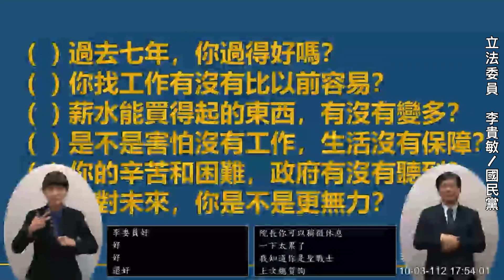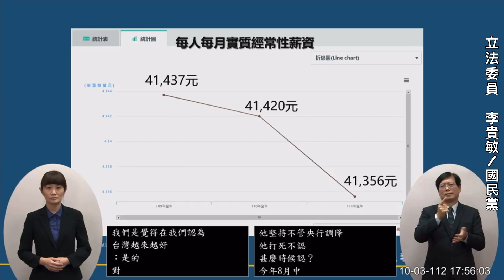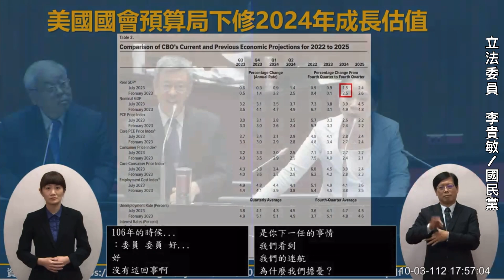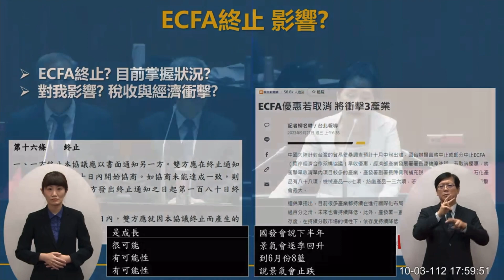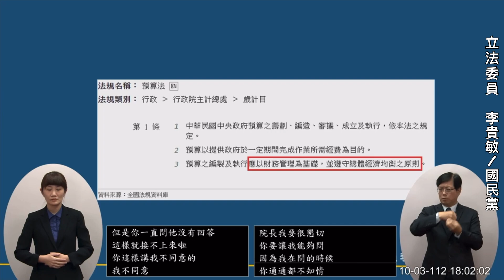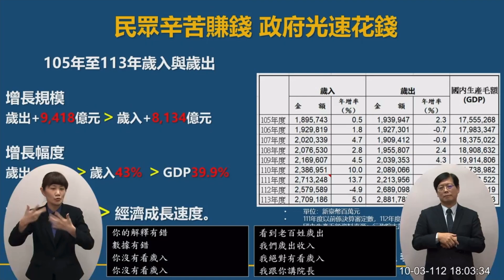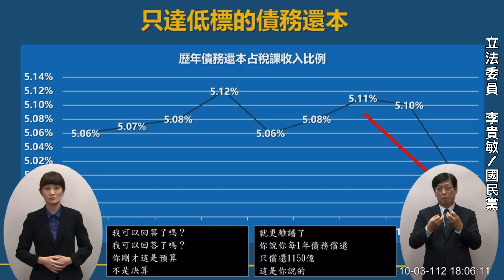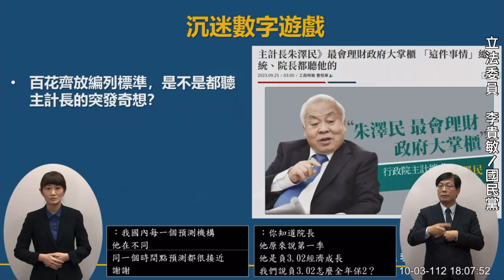（聖騎士.聖戰士.聖鬥士😅😅😅） 國民黨 李貴敏 質詢 行政院長陳建仁 主計長 通膨 經濟成長率估值 債藏特別預算 113年度中央政府總預算 20231003 院會 立法院演哪齣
財政部長 莊翠雲
國發會 龔明鑫
立法院副院長 蔡其昌

- 過去七年，你過得好嗎？
- 你找工作有沒有比以前容易？
- 薪水能買得起的東西，有沒有變多？
- 是不是害怕沒有工作，生活沒有保障？
- 你的辛苦和困難，政府有沒有聽到？
- 面對未來，你是不是更無力？

通膨
實質經常性薪資
經濟成長率估值
景氣燈號連Ｎ藍
ＥＣＦＡ終止的影響
歲出規模增長
債務還本佔稅課收入比例
債藏特別預算

過去7年你們過的好嗎？兩位

還好 / 很好

很好是吧
因為你們官越做越大

我7年都是同樣的位置

請教你 薪水可以買來的東西
有沒有變多？

看你是買什麼樣的東西
像是電腦的產品是在下跌的

院長我跟你報告 前面讓你聽一下
為什麼讓你先聽一下
前年的時候 在講通膨的時候
（主計長）他打死不認
我前年拜託他、懇求他 面對問題
他打死不認
甚麼時候認？ 今年8月中
每人每月實質經常性薪資
41437（109）—› 41356（111）

我們重視的是實質的總薪資

我們TSMC呢
被迫要背離家鄉到國外去投資

不是被迫
他們是擴張

我們看到的是行政單位的大撒幣
有沒有針對人民需求 沒有

財政紀律法 第2條
⋯不受政治、選舉因素影響⋯

》觸目驚心的歲出規模增長
》民眾辛苦賺錢 政府光速花錢

歲入歲出都有盈餘
還可以這樣支出

歲出增長幅度快要高達50%
可是歲入部分和GDP成長 都來不及趕上
所以我們才會說 政府花錢的增幅 大於經濟成長
你一直在強調你沒有舉債
可是我們債務 事實上是越來越多的

你剛才這是預算
不是決算

為何朱主計長的話不能聽
院長你可能不知道
我們本來說今年無法保二的時候
朱澤民主計長義正嚴詞說
他原來說第一季
他是負3.02經濟成長
我們說負3.02怎麼全年保2？
他把它改掉
負2.87
等到今年8月的時候
他總算承認沒辦法保2
你知道他做什麼動作
把第一季改回負3.32
沉迷於數字遊戲的朱主計長

我國內每一個預測機構
他在不同一個時間點預測都很接近

你在這樣情況下
完全不讓老百姓知道事實真相
就是透過這些文字遊戲去操弄